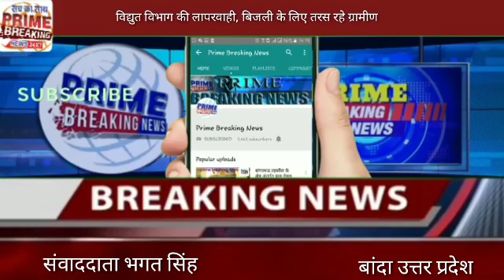बांदाविद्युत विभाग की लापरवाही, बिजली के लिए तरस रहे ग्रामीण